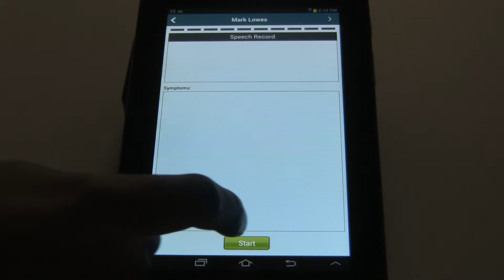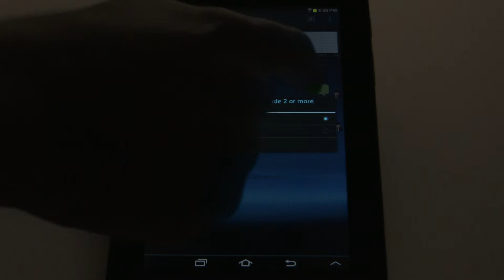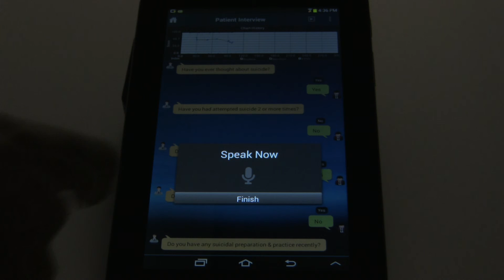VPCA Demo: Suicide